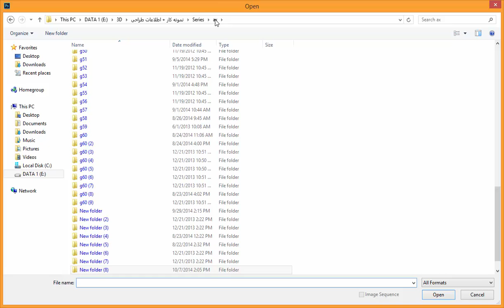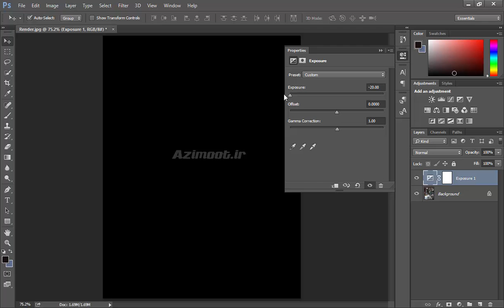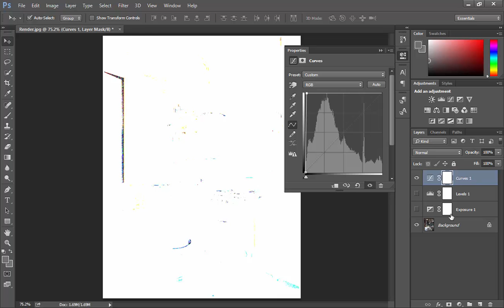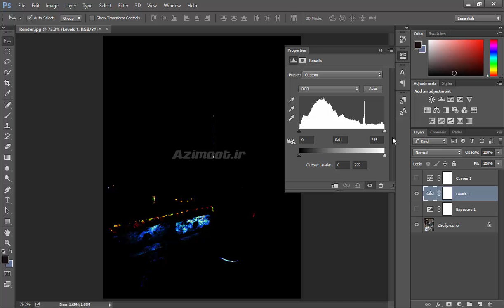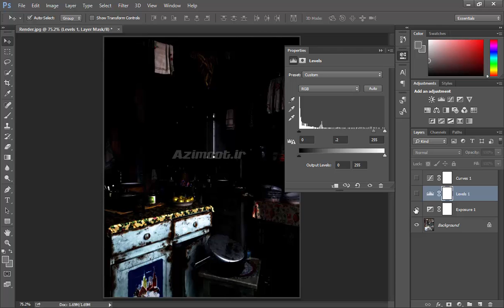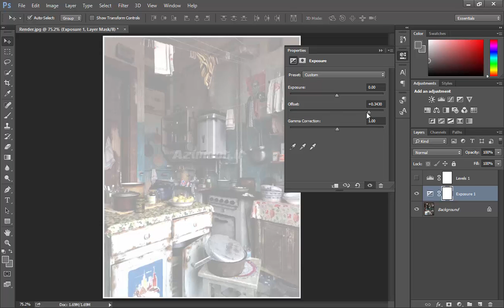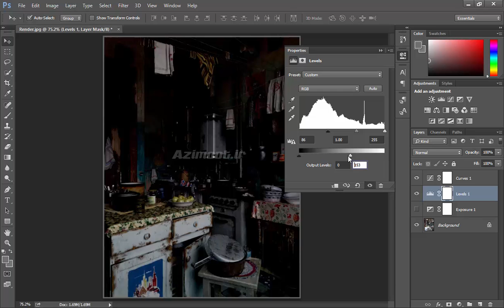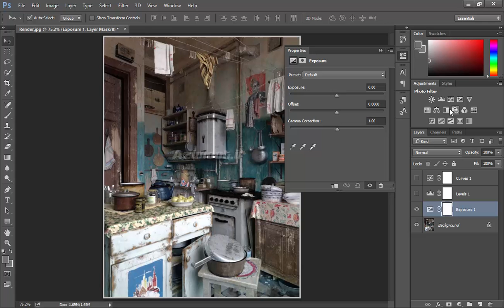آموزش فتوشاپ 2021 😍 Photoshop Exposure tool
🔐رمز: azimoot14